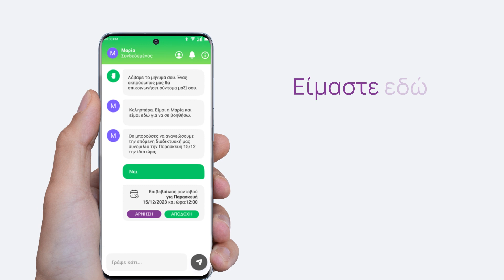Ζήσε χωρίς εκφοβισμό: Είναι στο χέρι σου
Ζήσε χωρίς εκφοβισμό
Είναι στο χέρι σου

Κατέβασε το ανανεωμένο#app Live Without Bullying και λάβε, όπου και εάν βρίσκεται, άμεσα, δωρεάν και ανώνυμα συμβουλευτική υποστήριξη από εξειδικευμένους συμβούλους του ΚΜΟΠ.

➡️ Κοινοποίησέ το και ενημέρωσε περισσότερους!